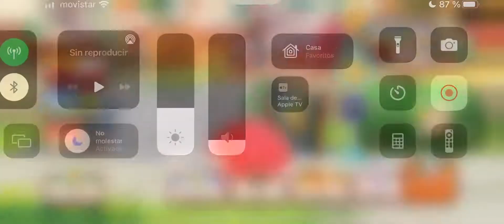Pokémon Café ReMix - Nivel 1076